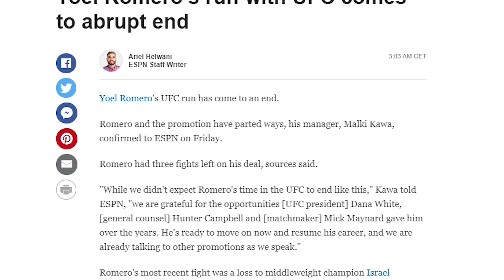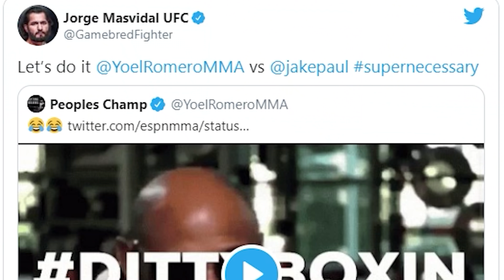YOEL ROMERO DESPEDIDO DE UFC, MOTIVOS Y FUTURO.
Yoel Romero ha sido despedido de UFC, aún quedándole 3 peleas de contrato y aunque no han trascendido los motivos aquí os cuento cuales han podido ser y lo que probablemente veamos en un futuro en su carrera.

Puñetazos cordiales!!